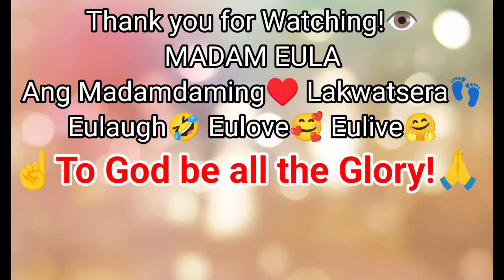Wow😲Rassel Sabik Matuto sa mga Bagay! Delatang De Susi Paano kaya Buksan?🤔